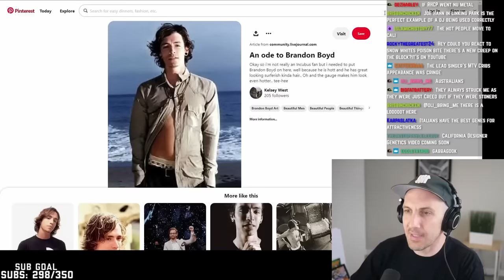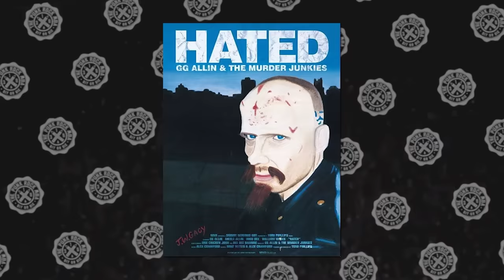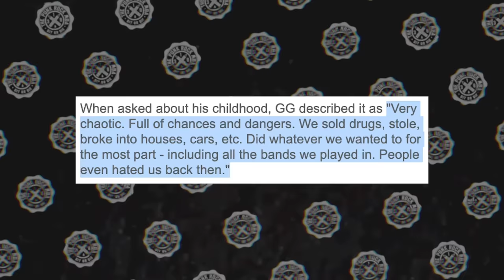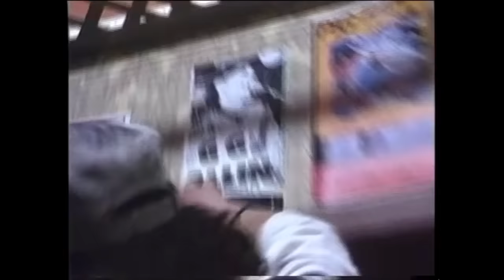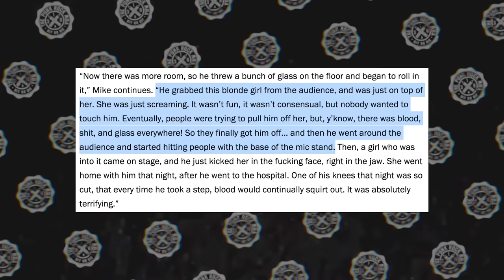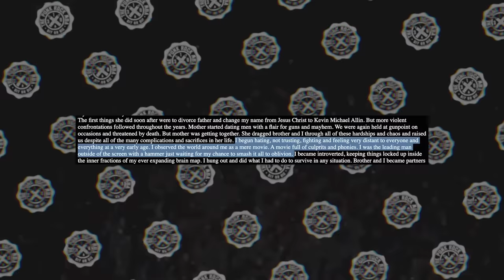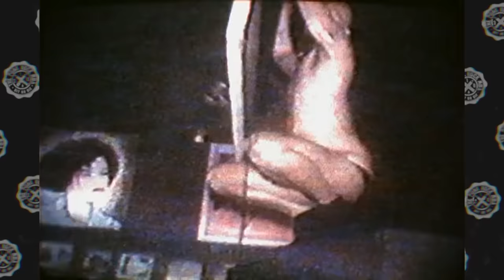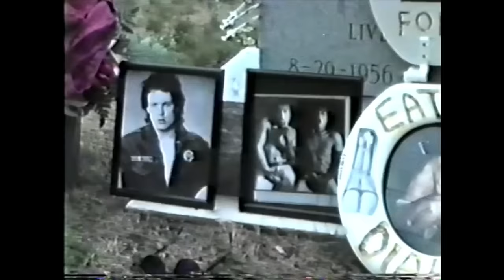GG ALLIN: The ultimate punk rocker?? (Lunatic or genius?)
Install Raid for Free ✅ IOS/ANDROID/PC and get a special starter pack 💥 Available only for the next 30 days
Was GG Allin the ultimate punk rocker? And what is GG Allin's impact and influence on punk? Some of what I look at:
* GG Allin's childhood and early releases with The Jabbers
* How the legend of GG Allin grew when he appeared on TV news and talk shows like Jerry Springer
* The GG Allin documentary "Hated" (by Todd Phillips who also directed "Old School," "The Hangover" and "Joker")
* His influence on bands like CKY ("Bite It You Scum") and Nirvana
0:00 Intro
3:05 The early years (GG Allin & The Jabbers)
7:52 The decline of GG Allin
11:27 Prison, Jerry Springer and GG's death
15:21 GG Allin's legacy and impact